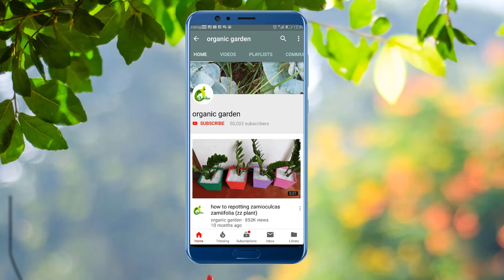Transform Plastic Bottle Into Cute Animal Flower Pots/ Create An Eco-friendly Garden! ORGANIC GARDEN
HOW TO PROPAGATE SNAKE PLANT FROM SINGLE LEAF/ snake plant/sansevieria propagation//organic garden